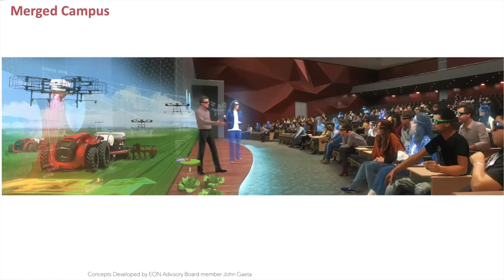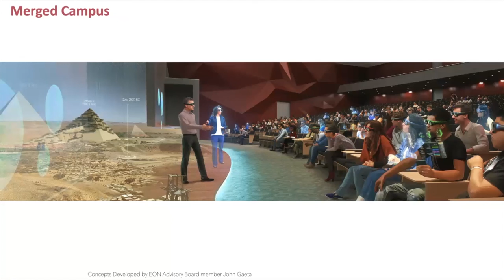EDEN 30th Anniversary Interview - Marci Powell, Timothy Read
EDEN recommends the video interview taped on the occassion of EDEN's 30th Anniversary year with Marci Powell

Interviewer: Timothy Read, EDEN Vice-President